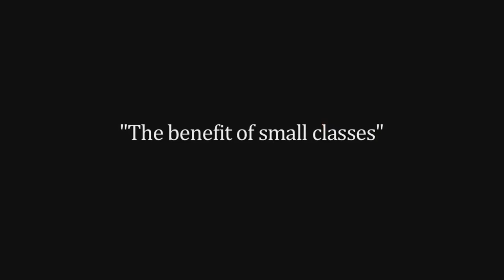Bee Cave TX Art Classes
Charcoal Drawing Lessons
Charcoal Drawing Lessons for Children
Charcoal Drawing Lessons for Kids
Charcoal Drawing Lessons for Teens
Painting Techniques
Painting Techniques for Children
Painting Techniques for Kids
Painting Techniques for Teens
Art Camp
Art Camp for Children
Art Camp for Kids
Art Camp for Teens

Name: Amanda Lee Jones
Organization: Amanda Lee Jones Art Studio